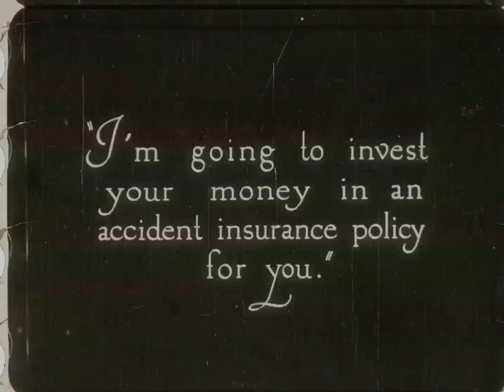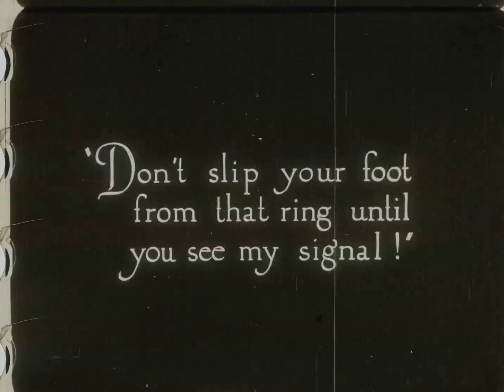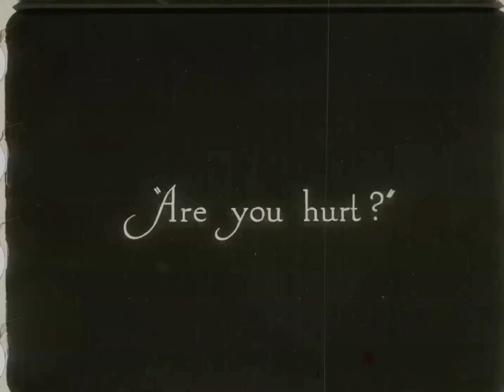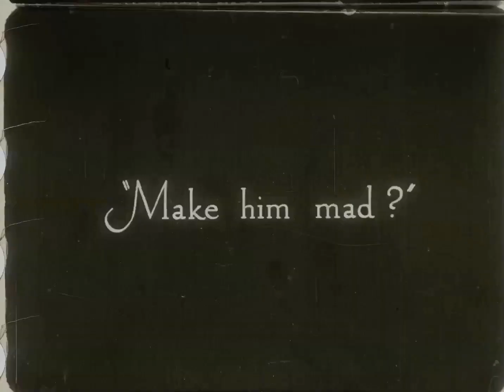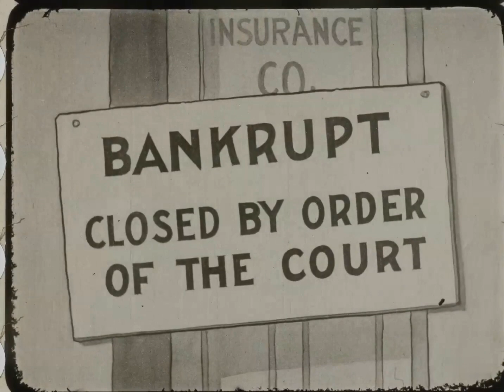Mutt & Jeff - Accidents Won't Happen (1925)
Mutt (the tall one) takes out a policy on Jeff hoping to cash in big. But, unfortunately for his big money plans, ACCIDENTS WON'T HAPPEN.